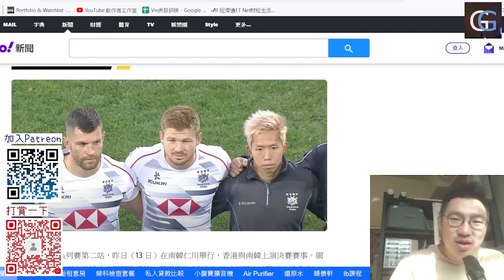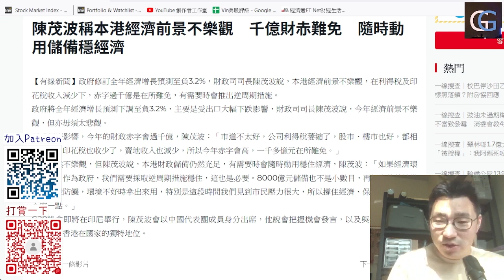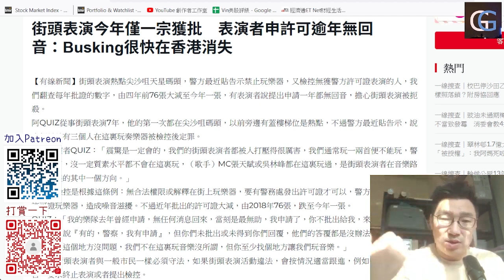香港經濟有考驗? 從前不是錢多到花不完嗎?千億財赤難免/ 街頭表演很快在香港消失, 需要申請表演許可證 (GG Live 20221114-4)